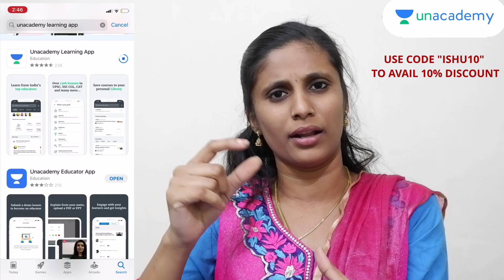Seat Matrix for second round counselling | Muthukumaran college added